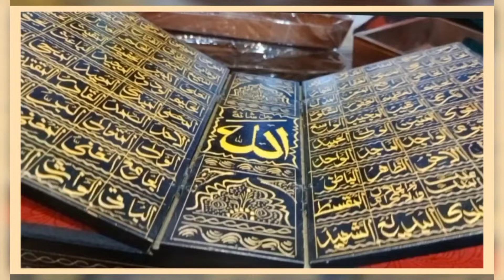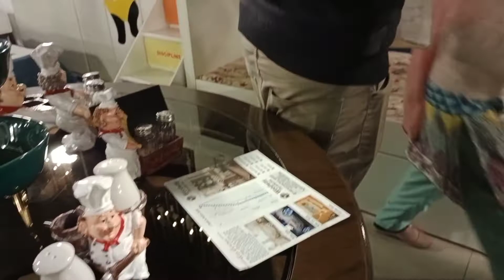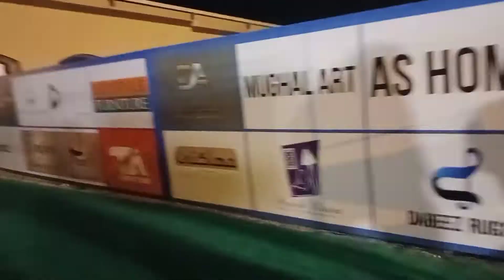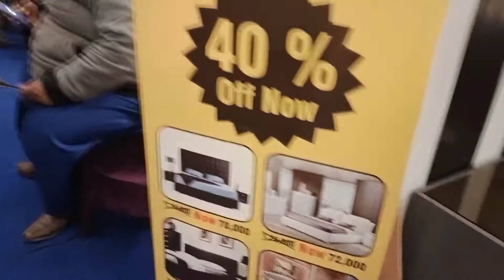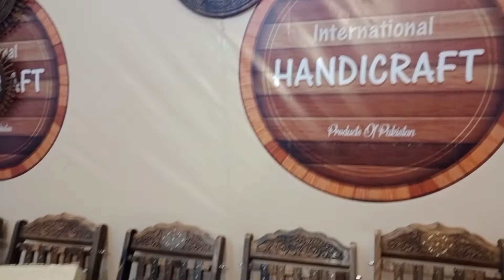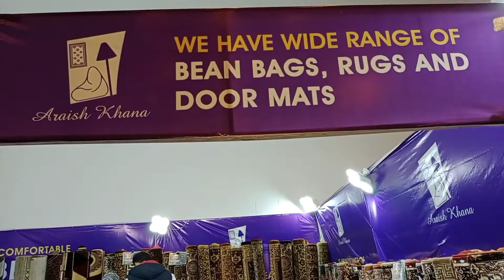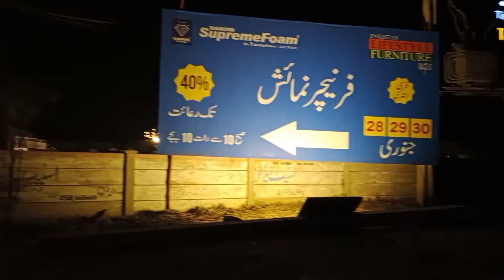Big Furniture Exhibition Part 3//biggest furniture exhibition